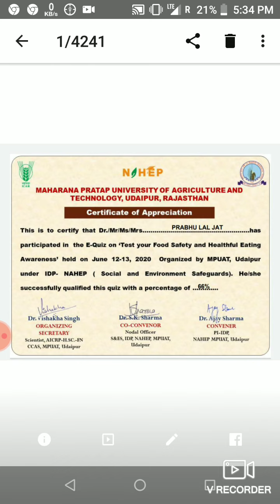E-Quiz Compitition | Free Digital Certificate | Live Proof of Certificate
E-Quiz Compitition | Free Digital Certificate | Live Proof of Certificate | OnlineQuizCompitition Global Agri Point

Organizer- MPUAT, Udaipur Rajasthan

Minimum 60% score is required for certificate.

Get Digital Certificate after Submission.